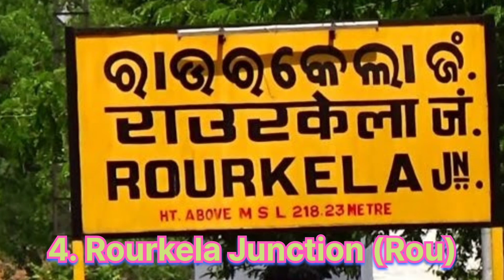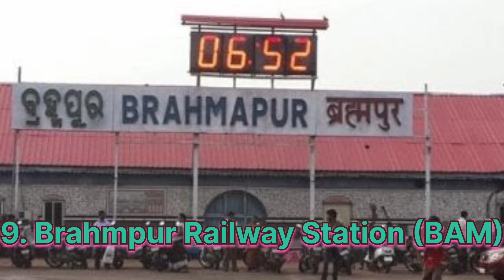Top 10 railway station odisha//Top 10//Railway station//Odisha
Top 10 railway station odisha
Top 10
Railway station